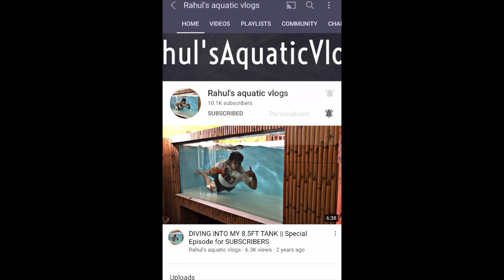SILVER AROWANA || ASIAN AROWANA || MY PERSONAL EXPERIENCE WITH AROWANAS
●●●●●●🚑𝙈𝙀𝘿𝙄𝘾𝙄𝙉𝙀 ●●●●●●